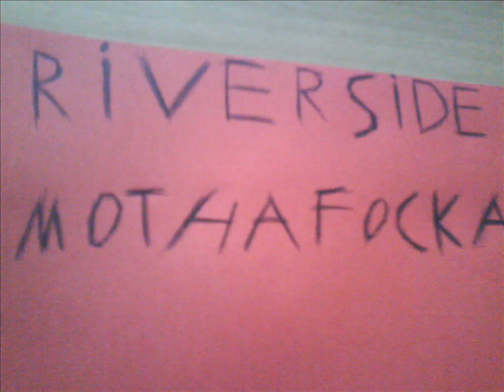Riverside Sidney Samson my remix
-read this!- I MADE THIS MIX ALL MY OWN SO : HOME AND FANMADE MIX OF : Sidney Samson - Riverside
Riverside - Sidney Samson
made with virtualdj